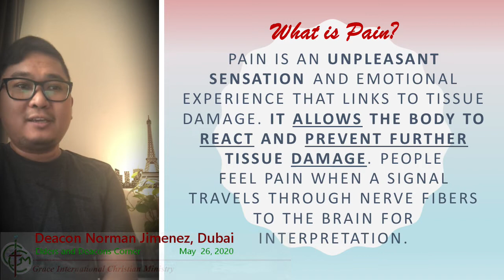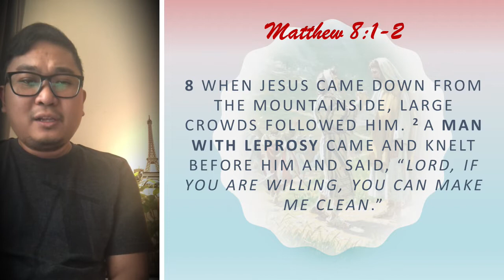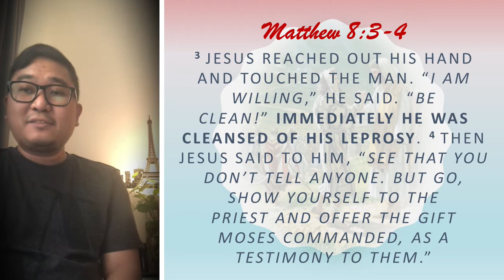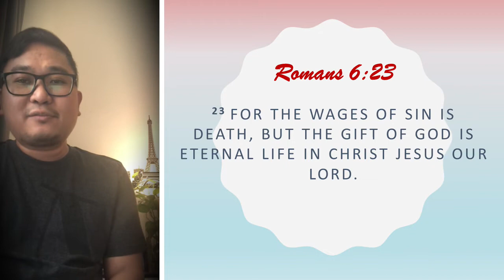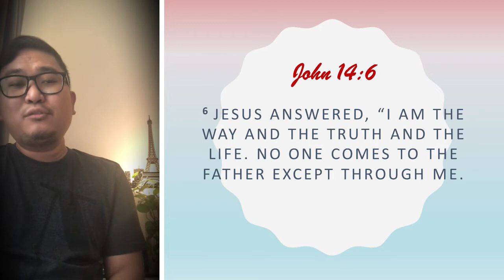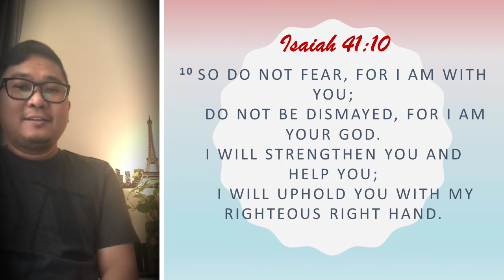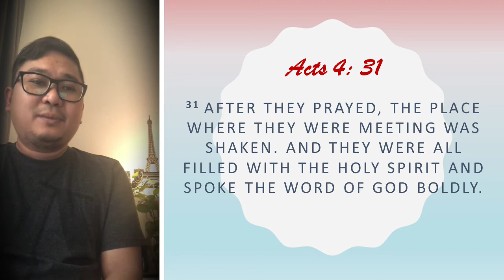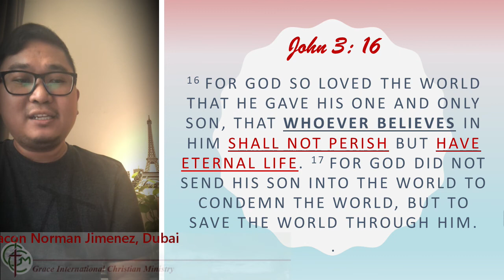Why Do We Feel Pain? - Bro. Norman Jimenez - May 26, 2020